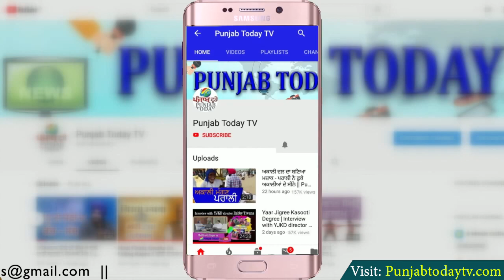कन्हैया कुमार दिखे फॉर्म में, बीजेपी को खदेड़ने की तैयारी Kanhaiya Kumar vs Godi Media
कन्हैया कुमार दिखे फॉर्म में, बीजेपी को खदेड़ने की तैयारी Kanhaiya Kumar vs BJP | Punjab Today TV